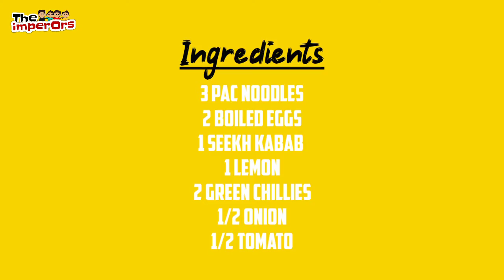Our experiment on Noodles | Cooking with best ingredients | The imperOrs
Assalamualaikum Sweet people! In this video we did a successful experiment as we made noodles with best ingredients which is really so yummy! The best thing of this recipe is that it is very simple easy and fast way to make at home. I hope you would try it once.

Always take care of yourself stay happy and blessed 🙂

INGREDIENTS:
3 packets Noodles
2 Eggs (boiled)
1 Seekh Kabab
1 lemon
2 green chillies
1/2 onion
1/2 tomato